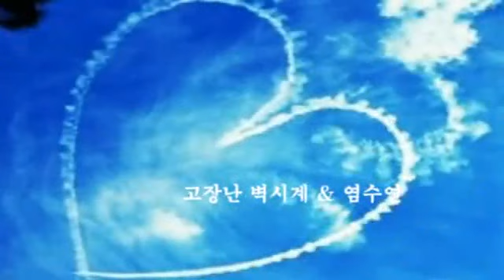고장난 벽시계 & 염수연